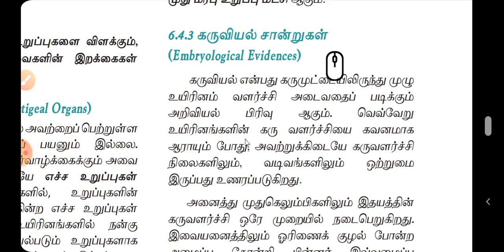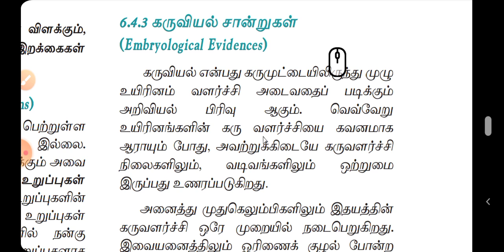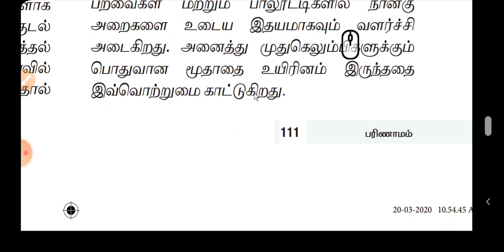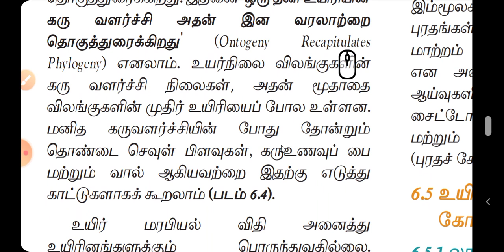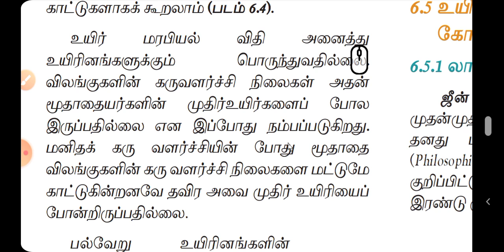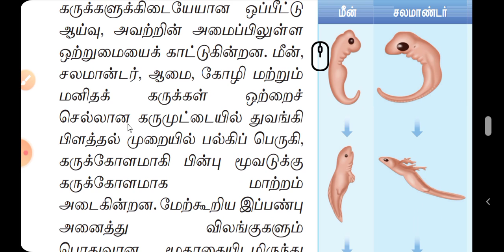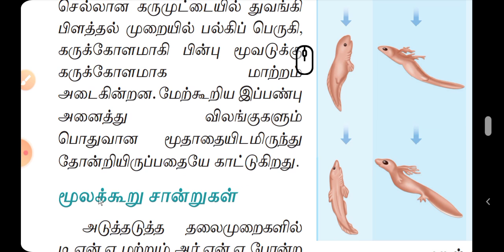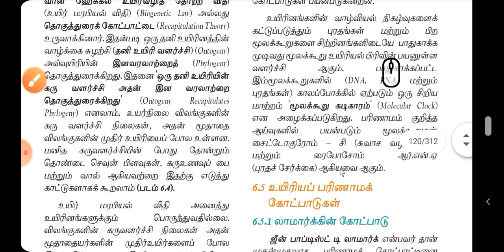12th Bio-zoology (Tamil medium) "Lesson-6"(பரிணாமம்)"PART-10" "TN BOOK"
12th தமிழ் வழி கற்றல்

                             " PART - " 10 "

LESSON : (6)
          (6) : பரிணாமம்

தலைப்பு :
                    (1) கருவியல் சான்றுகள்
                       (அ)ஆன்டோஜெனி
                       (ஆ)பைலோஜெனி

               ! வாழ்க வளமுடன்  !